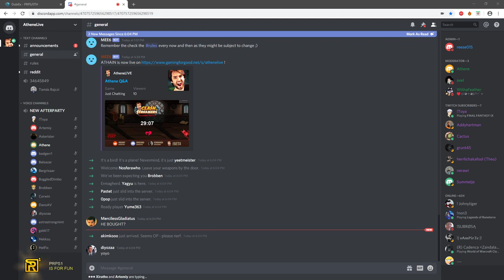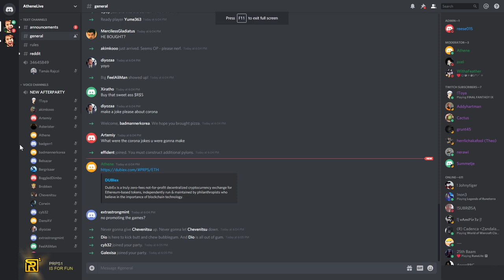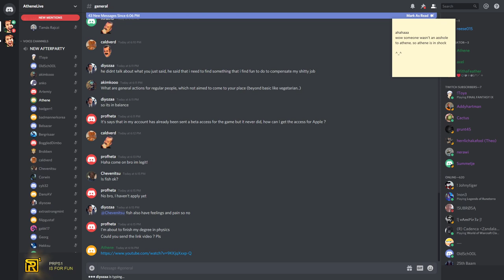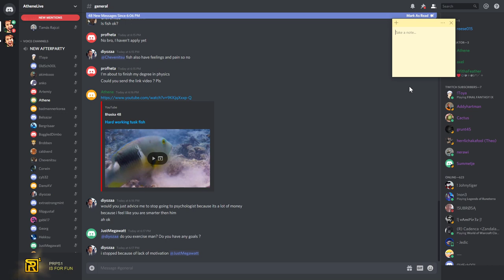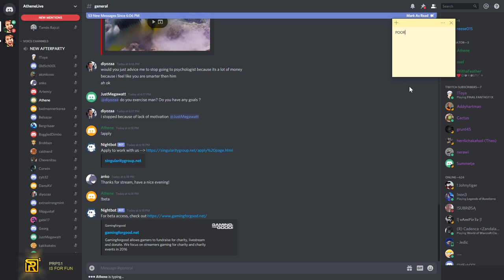🪑 Generic content 🐒 March 8, 2020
Sunday, March 8, 2020 » Highlights:
When you want to make notes but the topic is way out of my comfort zone